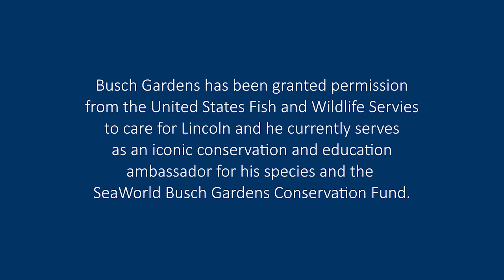Lincoln The Bald Eagle | Animal Spotlight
Meet Lincoln, a rescued bald eagle who calls Busch Gardens Williamsburg home. Being blind in his left eye has left him unable to hunt for food. Instead, he is fed stationary meals by hand by our well trained Zoological staff. You can see Lincoln and the other rescued bald eagles at Eagles' Ridge in the park. For more information on Lincoln, our bald eagles and our other animal ambassadors, please

Busch Gardens has been granted permission from the United States Fish and Wildlife Services to care for Lincoln and he currently serves as an iconic conservation and education ambassador for his species and the SeaWorld Busch Gardens Conservation Fund.

For Busch Gardens Williamsburg tickets, special offers, Membership plans, and package options

About Busch Gardens Williamsburg and Water Country USA:
A whole other world awaits at Busch Gardens, located in Williamsburg, Virginia, with one of the best collections of roller coasters in the world, inspiring animal interactions, live entertainment for the whole family, kiddie rides for youngsters, and breathtaking architecture and landscaping for all. Busch Garden's sister park, Water Country USA, is a seasonal water park packed with places to ride and relax. With rides and slides to quench the sense of adventure, water playgrounds for the little ones, lazy rivers, a wave pool beach, and private cabanas, Water Country USA offers something for the entire family.

Fun is always in season at Busch Gardens Williamsburg. The Busch Gardens Food & Wine Festival celebrates the flavors of the world each spring. Enjoy a cooler park after dark during Busch Gardens Summer Nights Drink a toast to the end of summer during Busch Gardens Bier Fest Enjoy a spine-chilling fall at Howl-O-Scream when the park turns into a seriously scary place, then return during the holidays and bask in the warmth of eight million holiday lights at Christmas Town one of the largest light displays in North America.